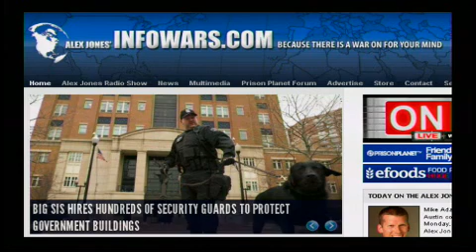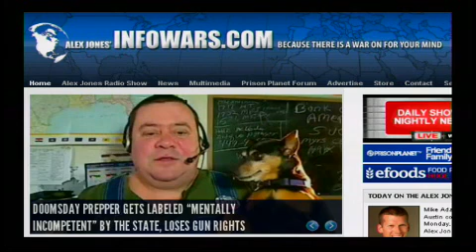2012-02-20 THE ALEX JONES SHOW PRISONPLANET TV.08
Mike Adams takes control of the Austin command center on this Monday, February 20 edition of the Alex Jones Show. Mike talks with Joe Nobody, author of Holding Your Ground: Preparing for Defense if it All Falls Apart, Without Rule of Law: Advanced Skills to Help You Survive and other titles. Joe has provided systems, consulting and training for the U.S. Army, Department of Homeland Security, Office of Naval Research, United States Border Patrol as well as several private firms and government agencies which cannot be disclosed. Mike also talks with Sheldon Marks about emergency medicine. Marks is described as an incredibly well-informed preparedness expert who worked with SWAT teams in Tucson, Arizona and taught emergency medicine to law enforcement groups.